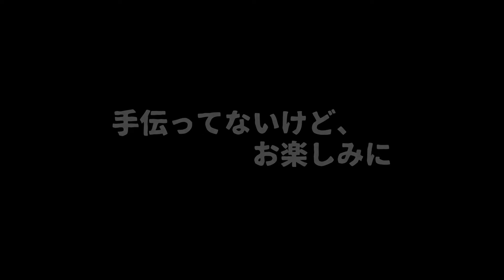【わんこ】ひなまつりの飾り付けを手伝って3月3日が楽しみなジャックラッセルテリアのむぎの巻【犬動画】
お姉ちゃんとむぎのひな人形を飾り付けたジャックラッセルテリアのむぎ。ママをお手伝いしているつもりになっていましたが、果たして役に立っていたでしょうか？ラストは「おひなさまになってみた」なむぎでした。

【わんこ】食卓の椅子が滑るので新しいクッションを買ってもらったジャックラッセルテリアのむぎの巻【犬動画】

【わんこ】バレンタインでパパにチョコを作ってくれたジャックラッセルテリアのむぎの巻【犬動画】

【わんこ】DoggyBox2月号で楽しくておいしく遊んだジャックラッセルテリアのむぎの巻【犬動画】

【わんこ】250回記念でおいしいわんこケーキを作ってもらったジャックラッセルテリアのむぎの巻【犬動画】

【わんこ】節分の豆まきで張り切ってお掃除隊になっちゃったジャックラッセルテリアのむぎの巻【犬動画】

【わんこ】体重測定でダイエットするかどうかチェックされちゃったジャックラッセルテリアのむぎの巻【犬動画】

【わんこ】わんこOKの無調整豆乳が大好きすぎていっぱい飲んじゃったジャックラッセルテリアのむぎの巻【犬動画】

【わんこ】おじいとおばあの家にウッドデッキができたので探検しに行ったジャックラッセルテリアのむぎの巻【犬動画】

【わんこ】長野県小諸市のふるさと納税で鹿肉ジャーキーをもらったジャックラッセルテリアのむぎの巻【犬動画】

【わんこ】お姉ちゃんに初めてのかぶりものを買ってもらったジャックラッセルテリアのむぎの巻【犬動画】

【わんこ】久しぶりの雪でお姉ちゃんと一緒に公園を走り回っちゃったジャックラッセルテリアのむぎの巻【犬動画】